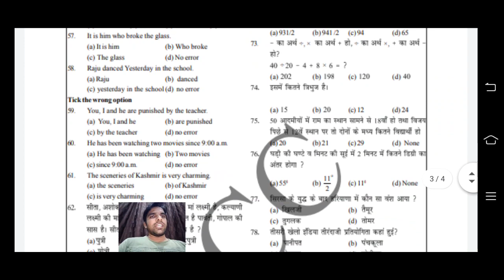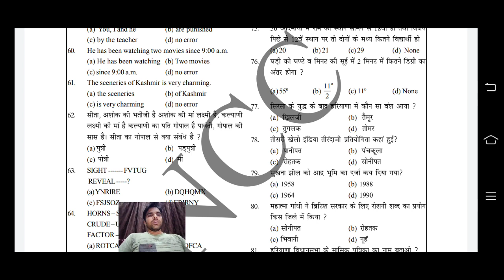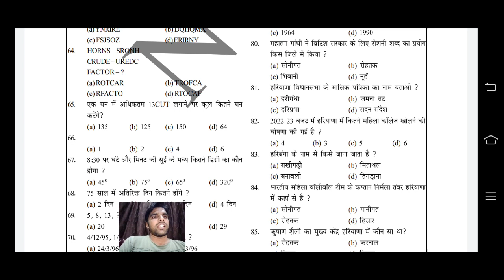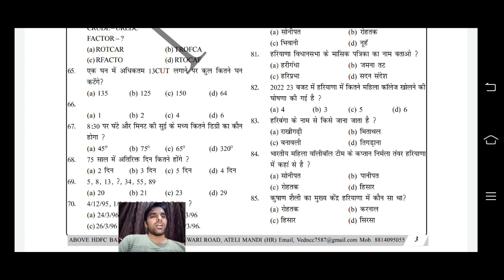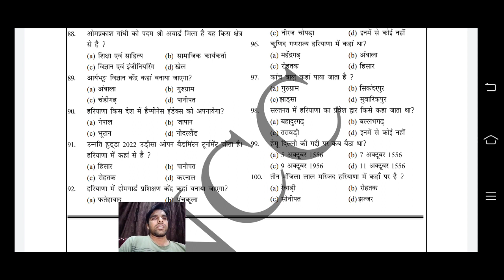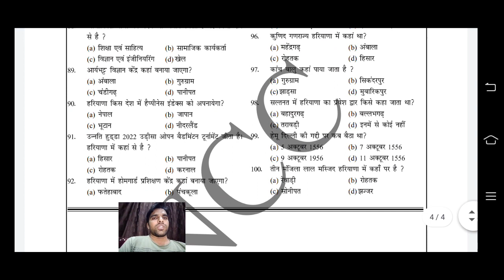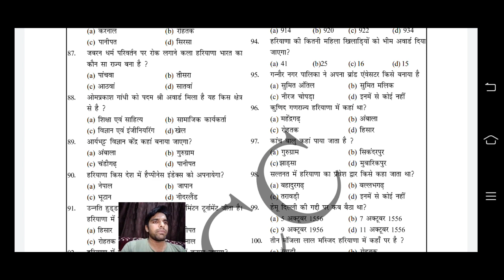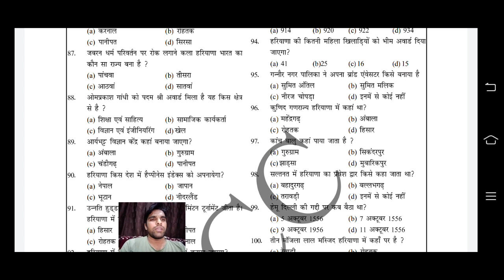HSSC practice set का पोस्टमॉर्टम part - 1 /Hssc practice set 2021 solution / hr gk postmartem part 1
Complete solution of Hssc previous exam
Previous exam solution of Haryana

Imp for all upcoming HSSC exams

If u have any suggestions for us then drop a comment in comment box

 we try to give our 100% plz show your love and support.

Download this pdf from our telegram channel.